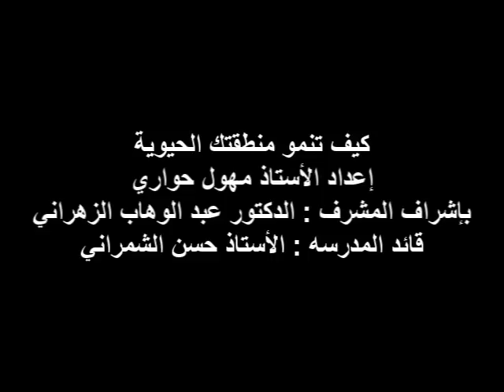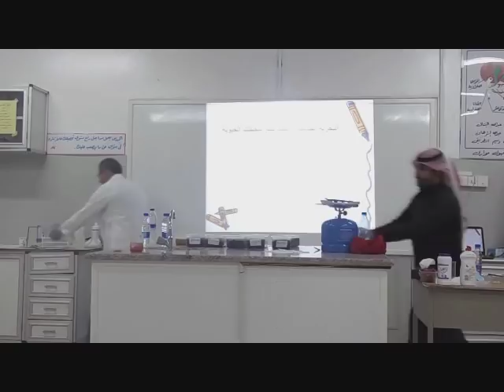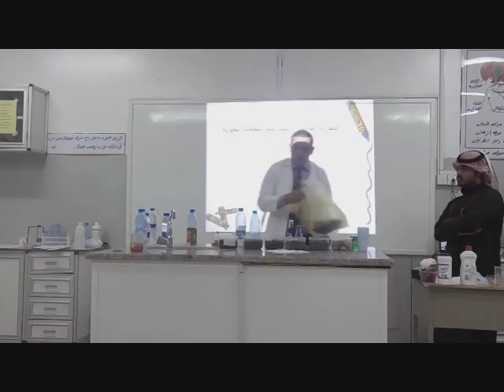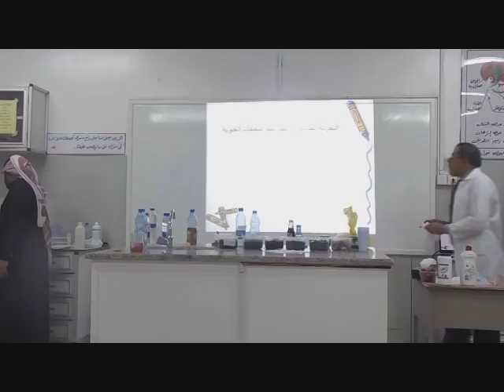مهول الحواري كيف تنمو منطقتك الحيوية